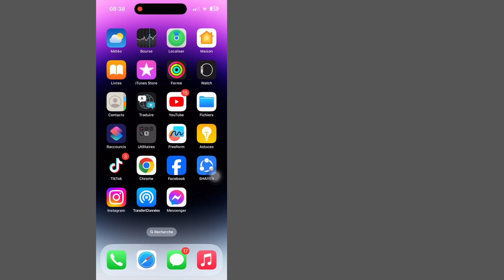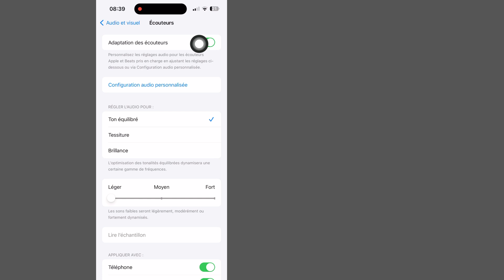Comment réparer le son de l'iPhone qui ne fonctionne pas 2024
Comment résoudre un problème de son sur iPhone..

Ici, dans cette vidéo, je vais vous montrer comment résoudre un problème de son sur iPhone. Je vais montrer le processus de mise à jour le plus simple pour corriger le son qui ne fonctionne pas sur iPhone. Alors continuez à regarder la vidéo complète sans la sauter pour savoir comment résoudre le problème de son sur iPhone (2024) | Correction du son qui ne fonctionne pas sur iPhone.

Republish it.